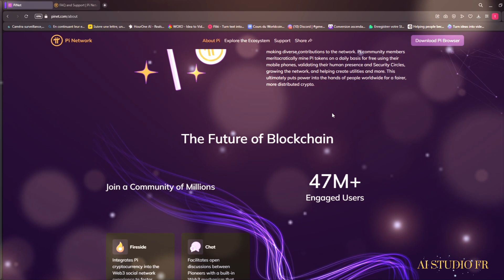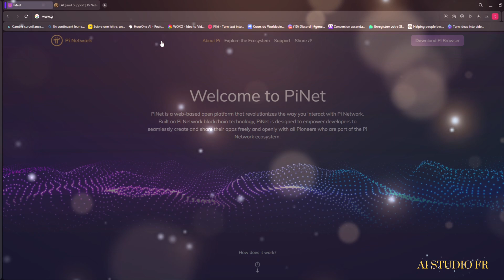Pi Network '' English Version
PiNet is a web-based open platform that revolutionizes the way you interact with Pi Network. Built on Pi Network blockchain technology, PiNet is designed to empower developers to seamlessly create and share their apps freely and openly with all Pioneers who are part of the Pi Network ecosystem. The Pi Browser is the gateway to Pi’s Web3 app ecosystem where Pioneers can go beyond interacting with content and engage with all Pi apps and their functionalities using their Pi account. In addition, the Pi Browser is the sole platform for interacting with your Pi Wallet and the only secure place for entering your wallet passphrase. The Ecosystem Interface in the Pi Browser is a list of some Mainnet and Testnet Pi Apps built by the community, where people can explore the Mainnet Ecosystem and try diverse use cases of Pi cryptocurrency. Get the most out of the Pi Network ecosystem, and experience the full functionalities of Pi apps by using the Pi cryptocurrency. Pi cryptocurrency can be mined through the free Pi mining mobile app by making diverse contributions to the network. Pi community members meritocratically mine Pi tokens on a daily basis for free using their mobile phones, validating their human presence and Security Circles, growing the network, and helping create utilities and more. This ultimately puts power into the hands of people worldwide for a fairer, more distributed crypto.